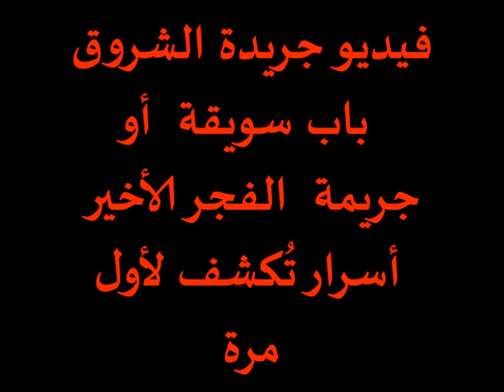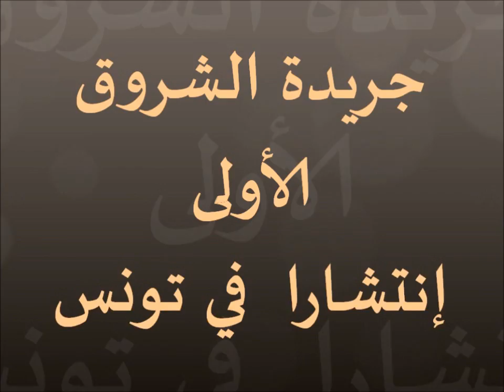ابنة الحارس "عمارة السلطاني" تتحدث عن جريمة باب سويقة ج1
أسرار تكشف لأول مرّة عن عملية باب سويقة (1-2(
أسرار تكشف لأول مرّة في عملية باب سويقة (2-2) : الوثائق لم تكن في لجنة التنسيق..فهل استدرج المتهمون لتنفيذ العملية؟